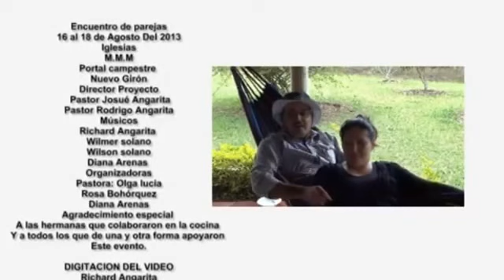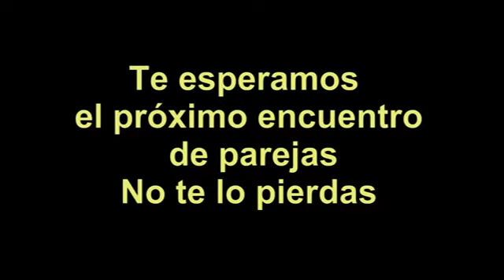encuentro de parejas 2013 M M M NUEVO GIRON,Y PORTAL CAMPESTRE